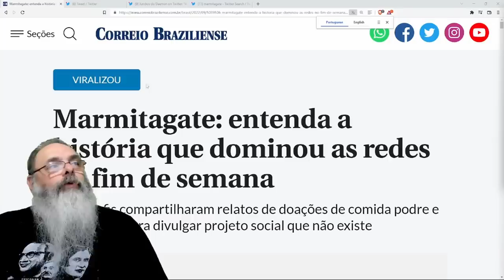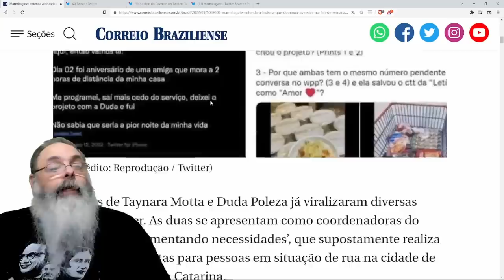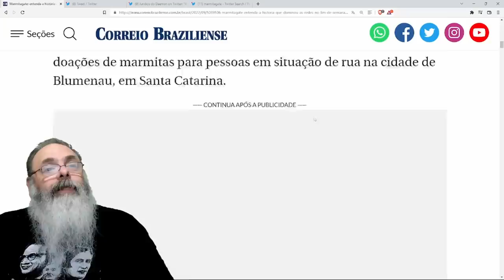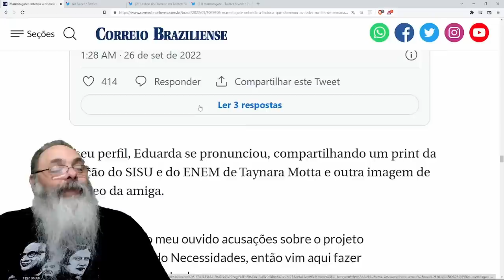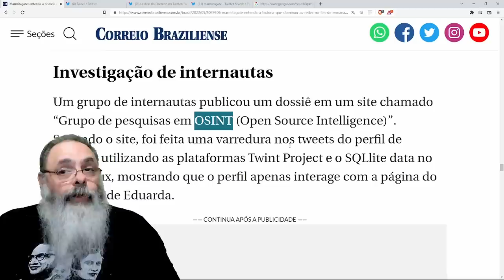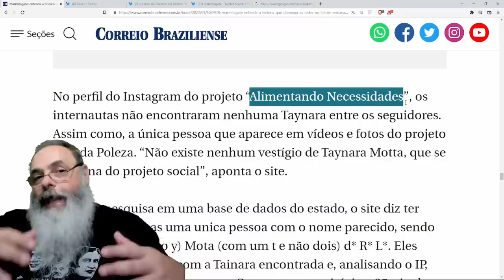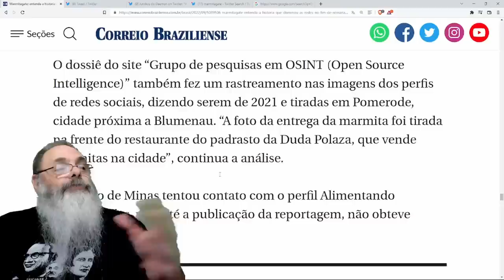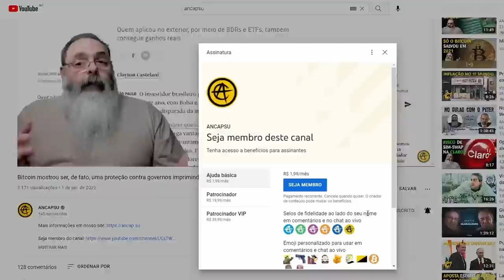O CASO MARMITAGATE: Internet INVESTIGA caso de SUPOSTO MOVIMENTO de CARIDADE FALSO com OSINT